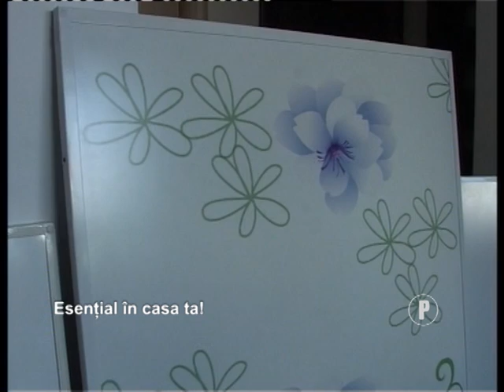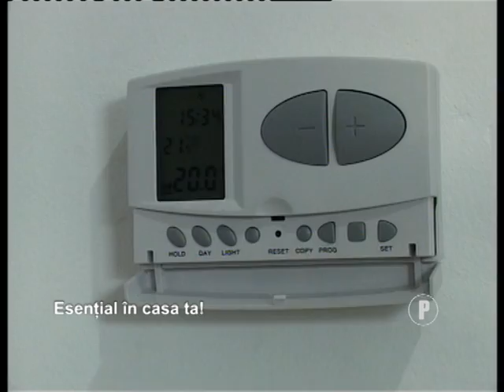Esential in casa ta